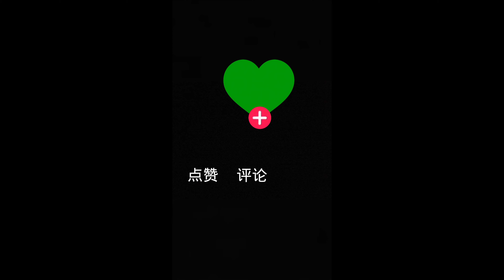23 Egyptian Journey: Trailer | 埃及之旅：先导片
In this trailer, we take you on a journey to the land of the pharaohs - Egypt. From the iconic Pyramids of Giza to the ancient city of Luxor, we explore the country's rich history and culture.

Witness the beauty of the Nile River, the bustling markets of Cairo, and the stunning temples and tombs that have stood the test of time.

Join us as we delve into the mysteries of Egypt, uncover its secrets, and discover the wonders that make this country a true marvel of the world.